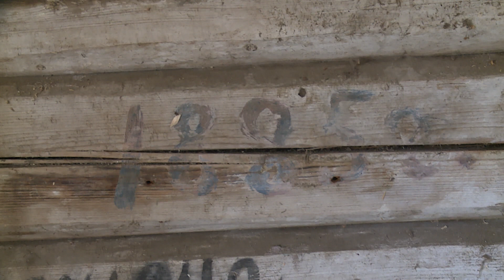Вологодские реставраторы 6 лет приводят в порядок церковь Александра Невского в Ухтоме